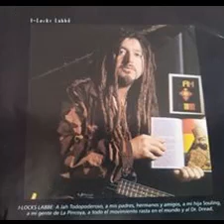Gondawana - pincoya calipso / original version 1997 (chile)